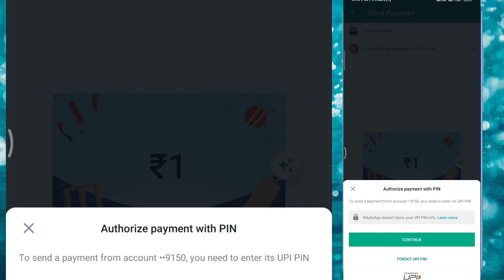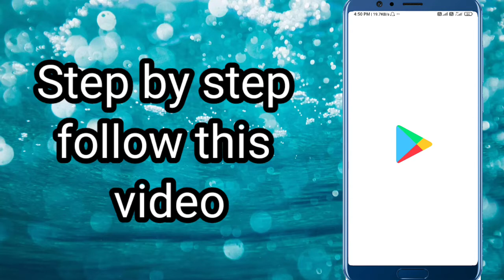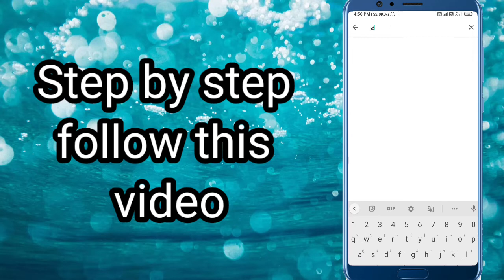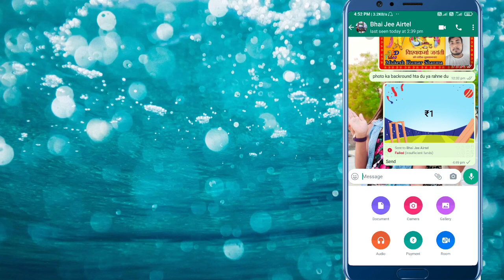Whatsapp New Features || Disable In WhatsApp Payment Opcen features || Aap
Whatsapp New Features || Disable In WhatsApp Payment Opcen (ofcen) features || Aap